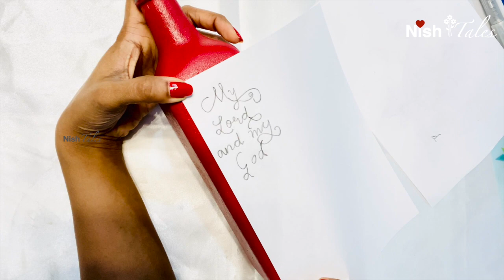Bottle art - Write bible verses on bottle - St Thomas day special bottle art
Bottle art - bible verses on bottle - St Thomas day special bottle art

On July 3rd we celebrate Dukhrana thirunaal the feast of St Thomas the apostle.. The Syriac word 'Dukhrana' means remembrance or memory. St Thomas was sent by the Lord to spread His Gospel of Eternal Salvation to the people of India in AD 52. According to the Church history, it was on a July 3rd the apostle was martyred on Parangi Malai in Madras (now St Thomas Mount in Chennai).

My Lord and My God - John 20:28
Bible verse is written in the bottle..

Materials required for this bottle art
1. bottle
2. acrylic paint
3. sponge
4. pencil
5. black permanent Marker
6. white marker / acrylic marker
7. Thread
8. beads
9. carbon paper
10. glue

Learn to apply the base coat. I explained step by step as part of this bottle art video

❤️ Nisha